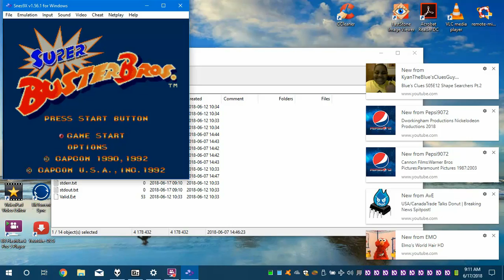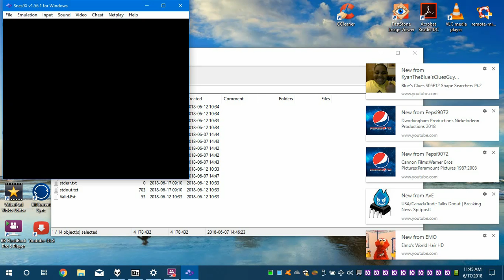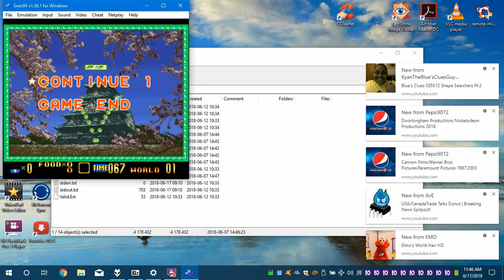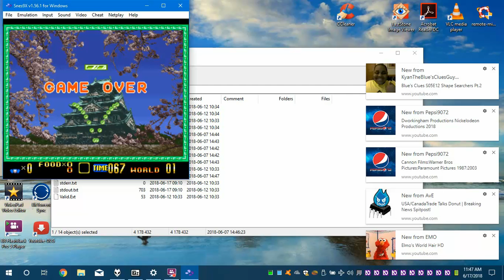more super buster bros snes gameplay